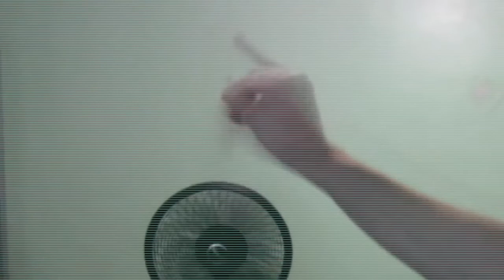The Crazy Dancing Beard Man!